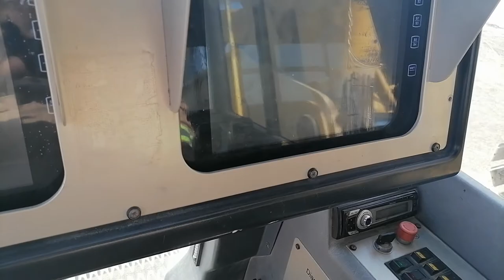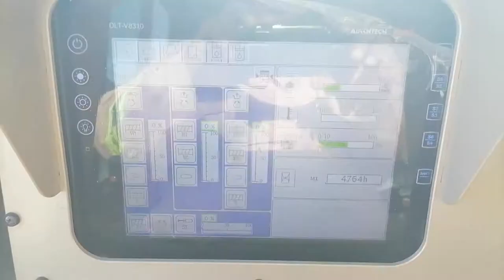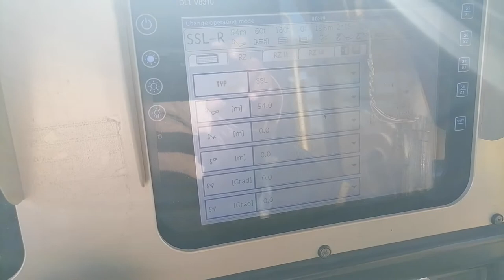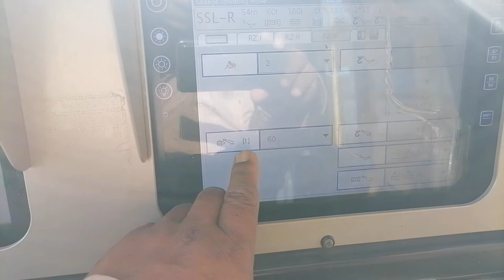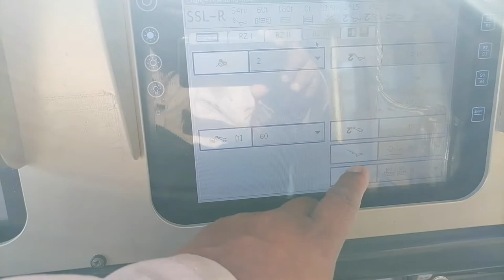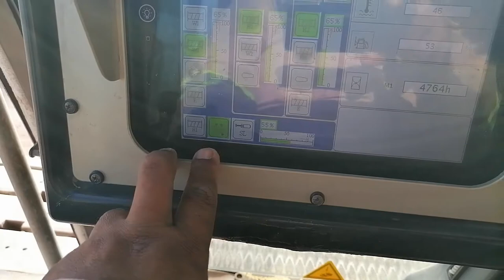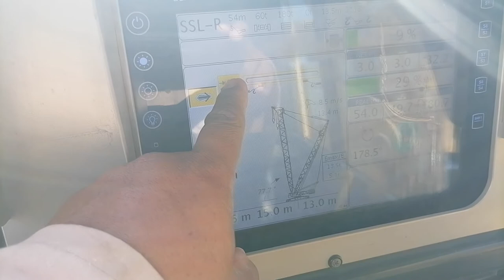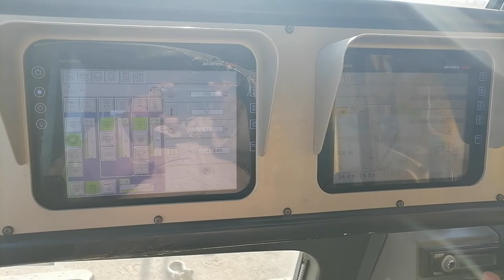HOW IT WORK CC2800-1 AND ACTIVATE COMPUTER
crane lifting operation and assemble crawler crane